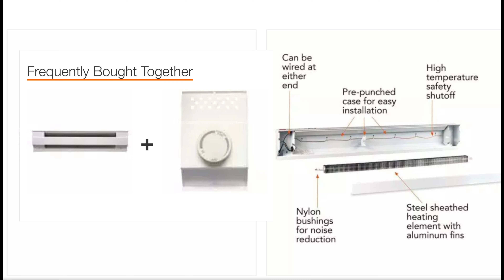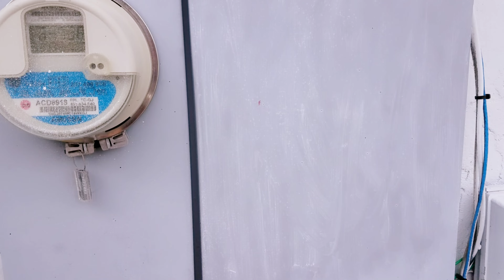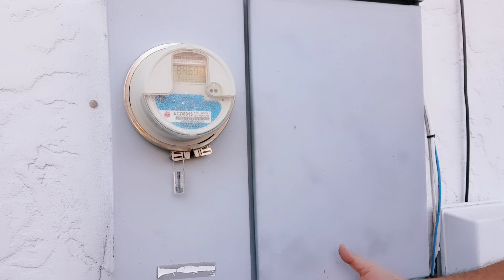Cableado electrico para un calentador a 2/20 CADET 8F2500W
facil instalacion y cableado electrico para un calentador CADET
 instalaremos un breaker de 2 polos par dar elctricidad de 2/20 y su respectivo termostato o control. @ DGO CHANNEL